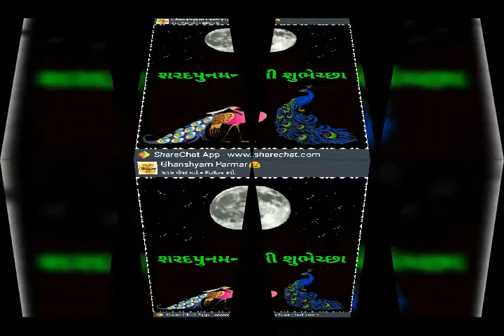October 5, 2017